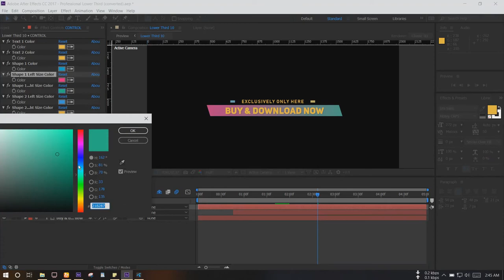Professional Lower Third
Works with Adobe After Effects CS6 & above any version
    Super smooth creamy looking animation
    Easy In and Out Animation Control
    27 Professional Lower Third